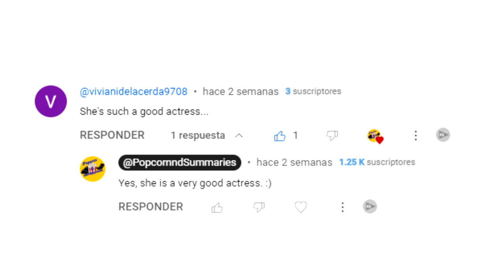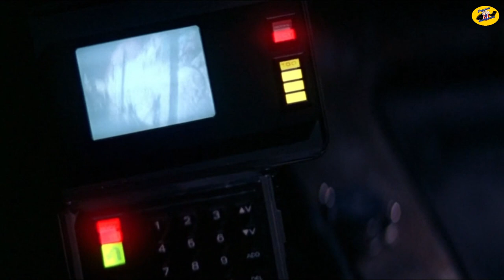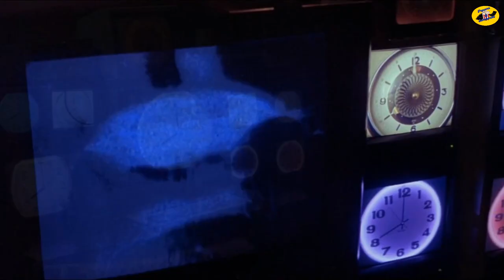He revealed his dark side. Created to seduce, kill and more!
Recap movie:
In 2074, the PinWheel corporation develops an 'almost-human' cyborg named Casella Reese, known as Cash, with a specific mission: to infiltrate a rival manufacturer's headquarters and then self-destruct. However, complications arise when she begins to develop feelings for a human named Colton Ricks, also known as Colt 45, who works for PinWheel as a martial arts instructor. Colt reciprocates Cash's feelings, and together with the assistance of Mercy, they manage to escape. PinWheel Corp. dispatches Danny Bench, a 'Cyborg Tracker', to pursue both Colt and Cash, leading to escalating violence.

✅ About Popcorn & Summaries:

This is where Popcorn & Summaries Intro Begins:

🎬✨Hey there! Welcome to our movie haven! Here in our film corner, we delve into the fascinating universe of film, from timeless classics to the latest releases. Get ready to soak in thorough analyses, enthusiastic reviews, and find recommendations suitable for every age and preference.

Action & Adventure Movies
Comedy & Drama Movies
Horror & Science Fiction (Sci-Fi) Movies
Fantasy & Mystery Movies
Crime & Thriller Movies
Family Movies
Romance Movies
Animation Movies
Documentary & Biography Movies
War & Historical Movies
Sports Movies

And so much more! Watch now and enjoy.  Immerse yourself in in-depth analyses, passionate reviews, and discover recommendations for all ages and tastes. We explore different genres, from thrilling adventures to heartfelt dramas, to provide you with a complete cinematic experience. Join us to explore the art of film, share laughs, emotions, and connect with stories that inspire us. 🌙✨

© Popcorn & Movies

English movies, Movie Summaries, Film Synopses, Quick Reviews, Highlights and Recaps, Cinematic, Overviews, Bite-sized Film Insights, Story Snapshots
Blockbuster Breakdowns, Genre Summaries, Compact Movie Analysis
Spoiler-Free Summaries, Screen Gems Snapshots, Plot Digests
Scene Spotlights,Movie Minutes,Visual Cliff Notes,Film Fast Tracks
Cinema Snap-Judgments,Rapid Reels Reviews,Flick Flashcards

© Popcorn & Movies